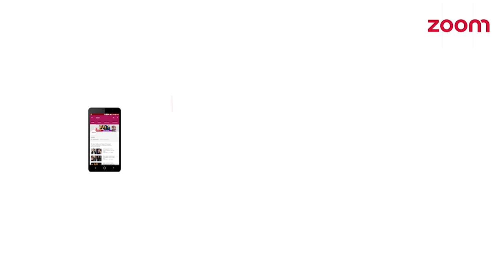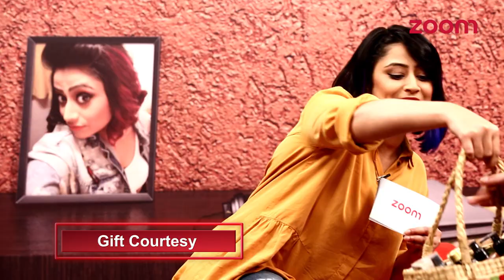Chef | Saif Ali Khan & Raja Menon On Yaar Mera Superstar 2 | Full Episode